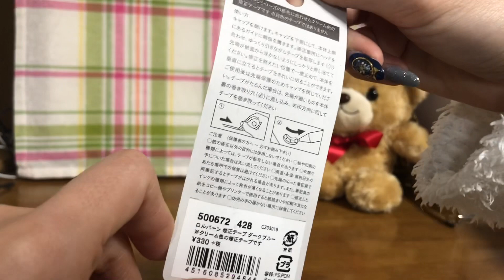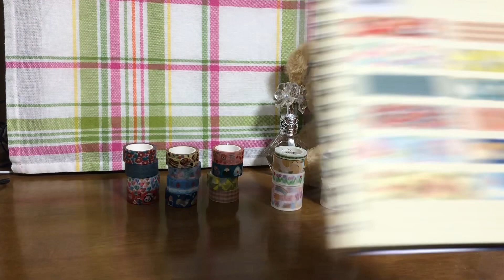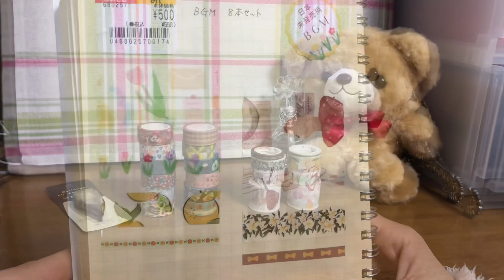☆ロフト オンラインショップ 購入品 2021.1☆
飽き飽きするかもですが
また、文具・マステ購入品です…

最近、コスメ系の動画投稿ができてませんが
コスメ系も忘れず作成していこうと

ブログ、Instagram、Twitterがありますので

お手紙やプレゼントの送付先は

メールもありますので
なにかご用件のある方はメールお待ちしております。